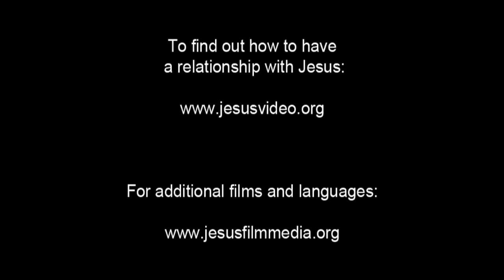(5/61) Iblis Mencobai Yesus | Film Yesus | Bahasa Sunda Banten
Yesus dibaptis dan menerima Roh Kudus. Dia berlutut di kaki seseorang yang lebih rendah dariNya untuk dibaptis. Dia menunjukkan bagaimana kita harus rendah hati.

Iblis berusaha untuk mencobai Yesus, tetapi Ia menjawab dengan ayat Kitab Suci, melawan Iblis.